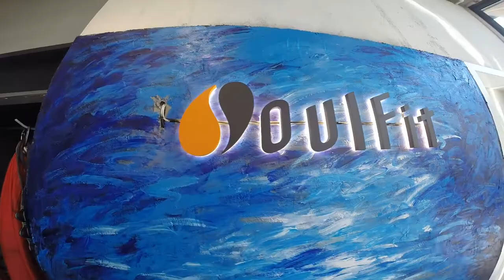AntiGravity® Aerial Yoga Teacher Training Shanghai China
AntiGravity® Fitness China has officially launched with our newest expansion in Shanghai. It was an incredible experience to work with the community of Aerial Yoga teachers at Soulfit Studio to educate, inspire, and launch our newest training centre in China.